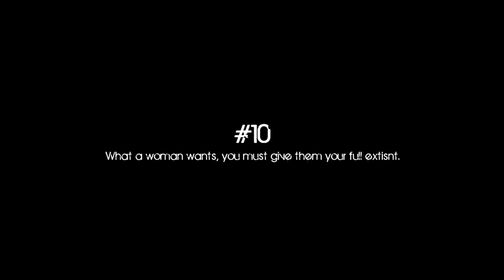#10 - What a woman wants, you must give them your full extisnt.